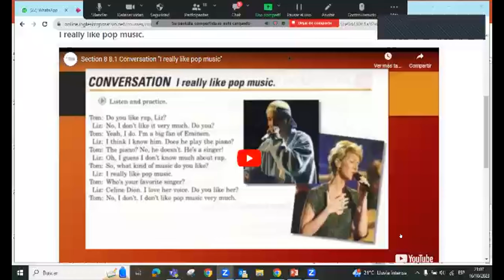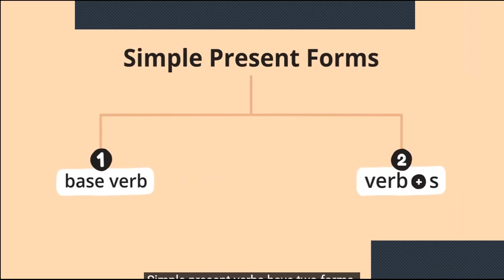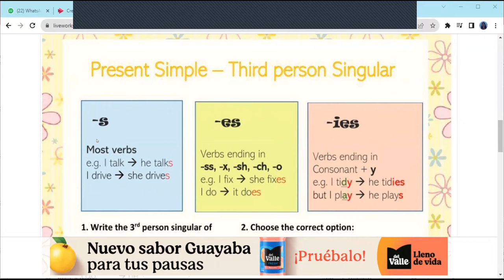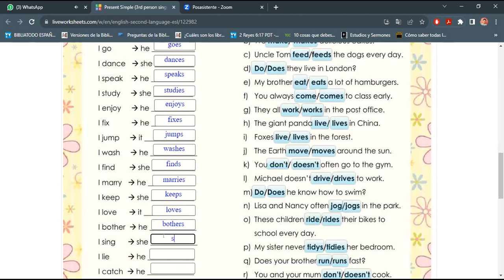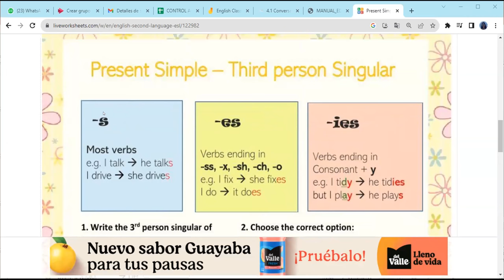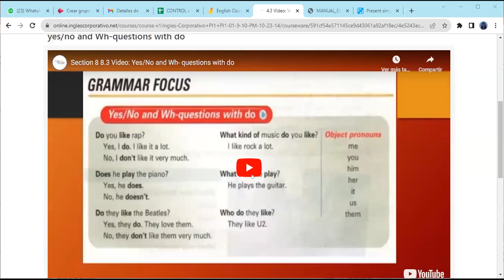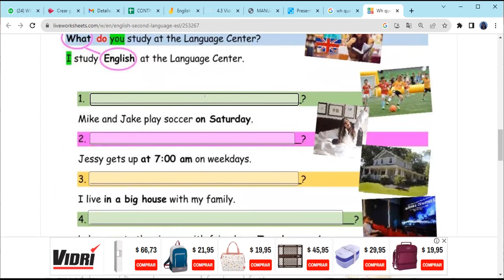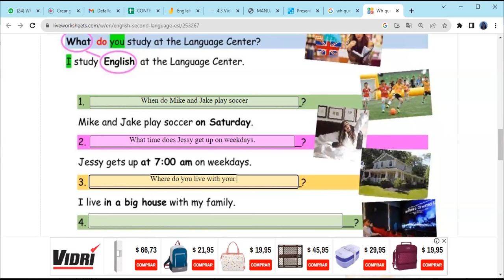SESION 9-16/10/2023-FI-REGA-113-FERRER-SIMPLE PRESENT